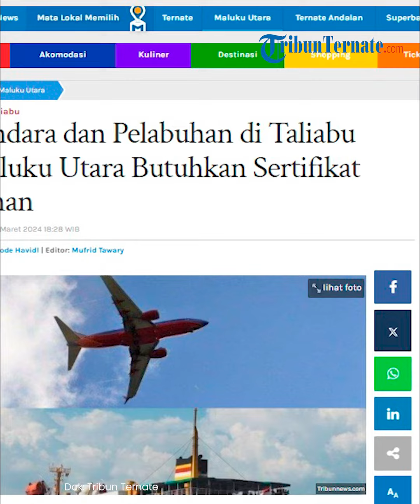Bandara dan Pelabuhan di Taliabu Maluku Utara Butuhkan Sertifikat Lahan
TRIBUN-VIDEO.COM - Dinas Perhubungan Pulau Taliabu Maluku Utara, fokus bangun Bandara dan Pelabuhan.

Dishub berencana mempercepat pembangunan infrastruktur dua proyek tersebut pada tahun ini.

Bandara Dufo akan dibangun, sementara Pelabuhan Tamping akan dikembangkan lagi.

Kepala Dishub Pulau Taliabu, Irwan Mansur mengatakan, kendalanya saat ini hanya berada pada lahan.

TribunTernate.com
VP : Brigita